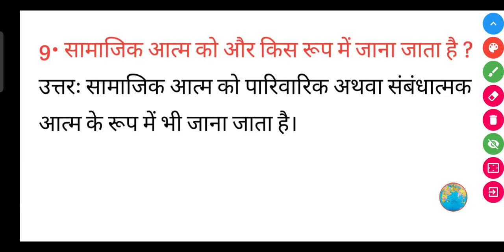सामाजिक आत्म को और किस रूप में जाना जाता है ?